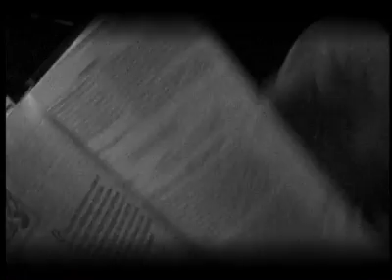Testimony: Profiles in Faith - Steve Green - 1 of 3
Steve Green - "Authenticity in Music City" (Segment 1)
The life of Nashville Christian musician Steve Green seems picture perfect. He was born the son of missionaries, attended Christian schools, sang for Christian bands and launched his own music ministry in 1983. But there was a time when an internal struggle raged between the Steve Green everyone saw on stage and the Steve Green only Steve knew. Steve shares, that except for a spiritual confrontation with his brother, he may have lost it all. Find out how this confrontation changed his life forever.

If you are searching for answers to life's most difficult questions, then the producers of Testimony: Profiles in Faith would like to encourage you to call the number below and talk with someone who can help. For more information about new life in Jesus Christ, call 1-888-Jesus2000.

Produced by Inertia Films